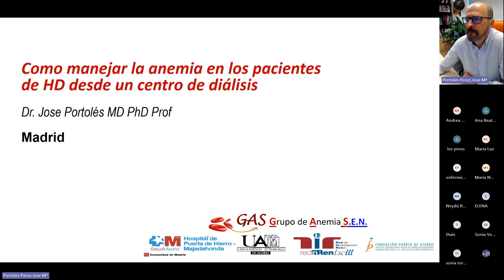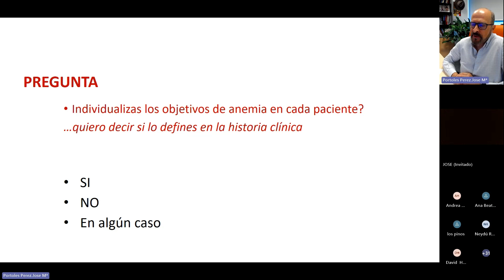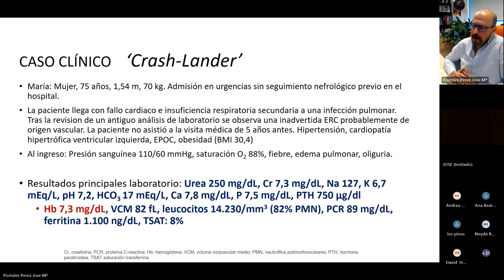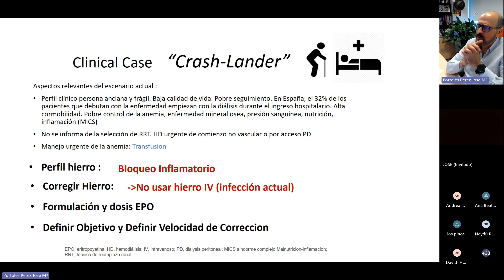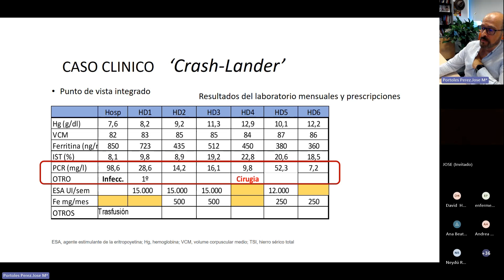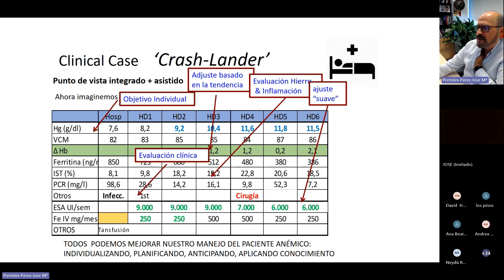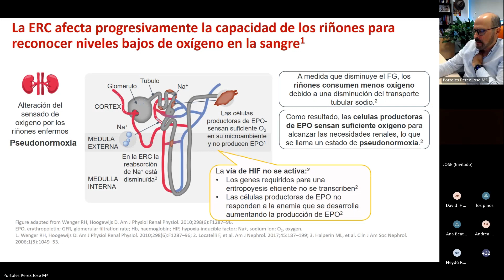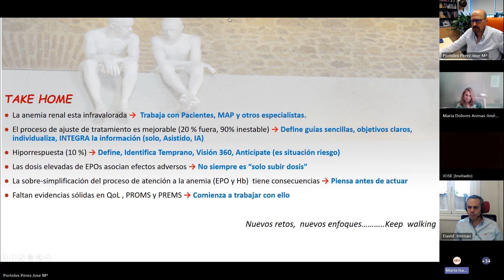Anemia en Pacientes Renales Estrategias Avanzadas y Últimas Evidencias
Sesión clínica de la Fundación Renal, impartida el 29 de mayo de 2024 por el doctor José Portolés, Jefe de Servicio de Nefrología del Hospital Universitario Puerta de Hierro.

La anemia es un desafío casi universal en pacientes en hemodiálisis. A menudo, su manejo se aborda de manera simplificada, lo que puede llevar a resultados subóptimos. En esta conferencia, el Dr. Portolés explora las últimas evidencias científicas y compartiremos estrategias avanzadas para mejorar el tratamiento de la anemia en pacientes renales.